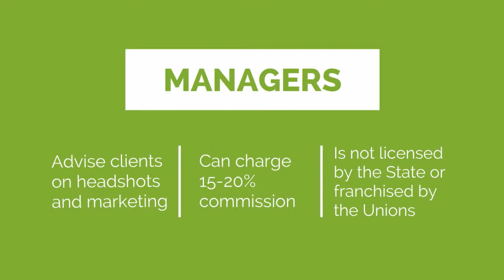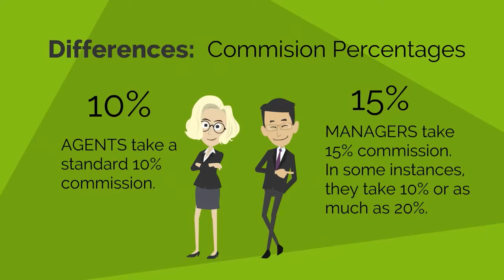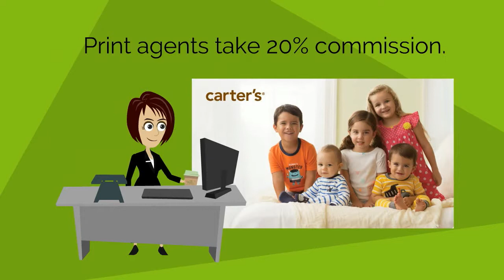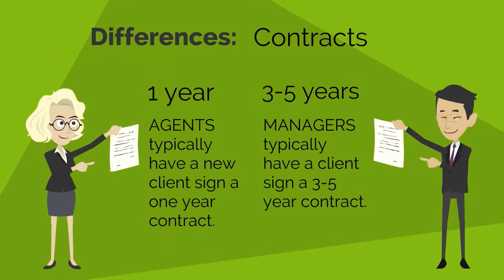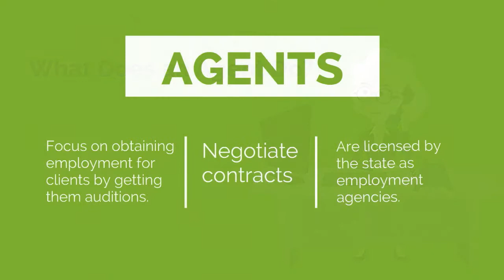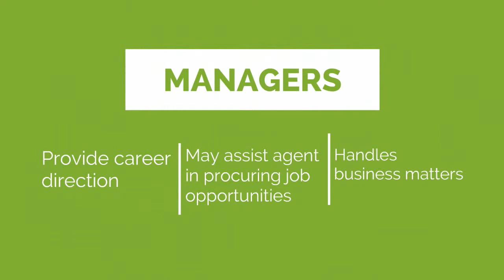Learn About Talent Agents and Managers for Kids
In this extremely informative lesson, you will learn the definitions, differences, and responsibilities of an agent and a manager.  We will cover the legal aspects, standard contracts, and how actor reps are paid.  It's ALWAYS on commission.  When you have an understanding of how the business works, you will make progress quicker and you will not get taken advantage of by unscrupulous people or companies.  Knowledge is power.  Don’t get lost in the Hollywood hype.

Startle Academy is specifically tailored for teaching children in this modern age of technology. With the added bonus that you don’t need to drive anywhere and that children all across the country can get superior acting classes no matter where they live.

Kids are the content creators at Startle, Where Little Stars Shine.  Startle is for kids who love acting, modeling, comedy, and on-camera and want to develop their skills, have fun, and get discovered by agents, managers, and casting directors.

Agents and Managers are looking online for talent.  Top manager Ron Williams of WMES says, "When one of my youth clients has a big audition, I send them to Camilla for coaching.  She is a world class coach.  She knows talent and knows how to develop talent.  The kids she trains are audition and set ready.  They are confident because they know what to do and I’m confident putting them in front of casting directors.  I look forward to finding new talent to rep on Startle."